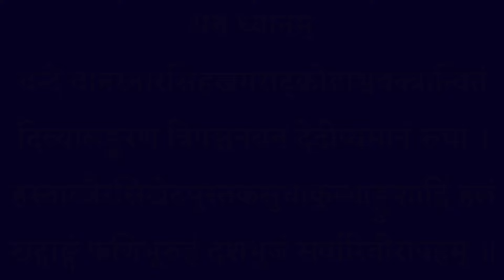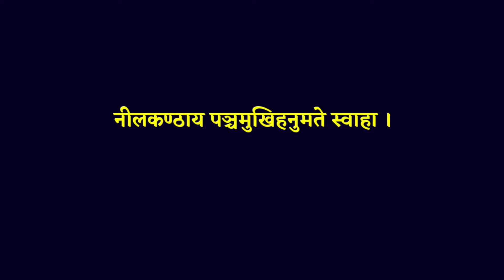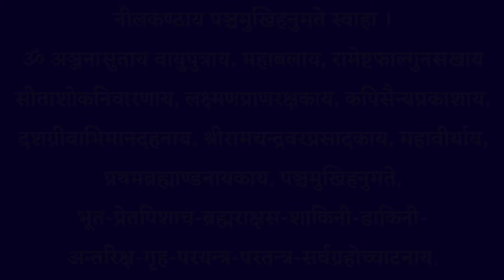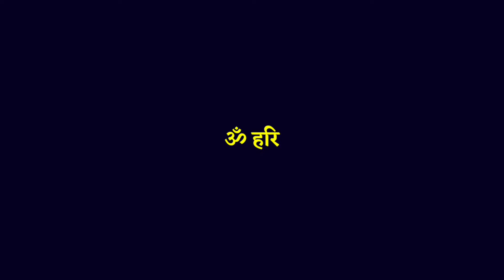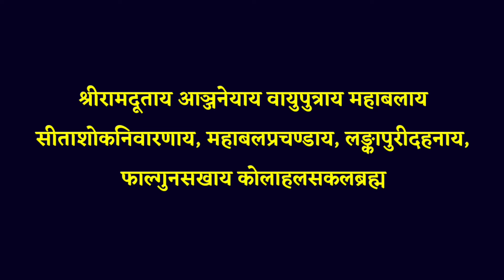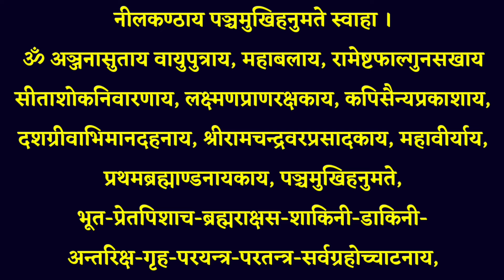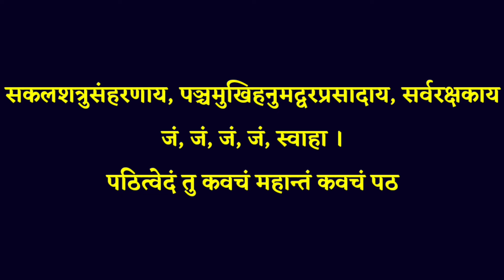Panchmukhi Hanuman Kavach|| पंचमुखी हनुमान कवच|| सुख समृद्धि धन वैभव प्राप्ति के लिए शनिवार को सुनें